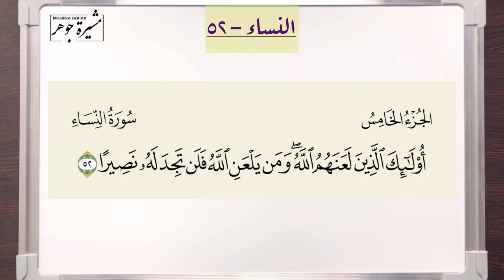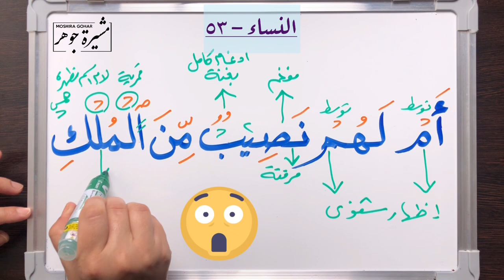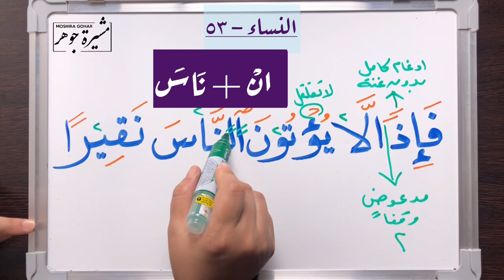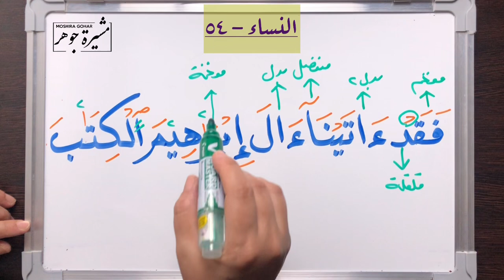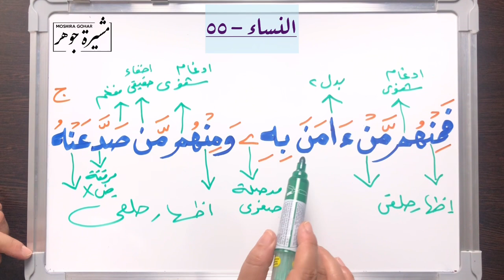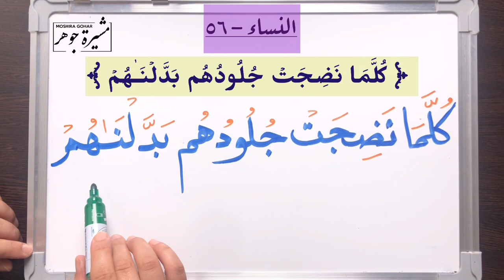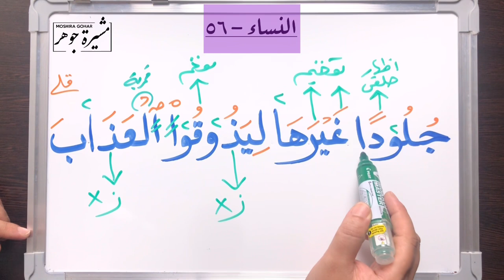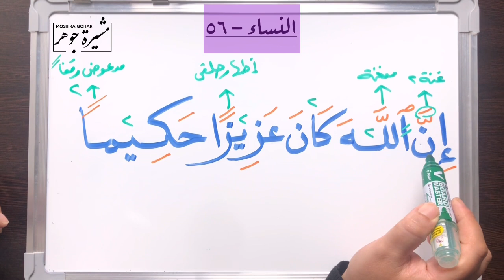🌸(٢٠) سورة_النساء الاية (٥٢-٥٦)كيف وردت كلمة ( إِذًا ) في القرآن وكيف تقرأ وصلًا ووقفًا ؟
" الختمة الحرفية "
لتصحيح تلاوة القرآن الكريم والتي نمر فيها على كل حرف وكل كلمة وكل آية من آيات الله الحكيم بترتيب المصحف الشريف كاملا من الفاتحة إلى الناس فنبين كيفية التلاوة الصحيحة مع توضيح كيفية التخلص من أبرز الأخطاء الشائعة
ترد كلمة ( إِذًا ) في القرآن الكريم منونة فقط وتسري عليها أحكام النون الساكنة والتنوين عند الوصل ، أما عند الوقف تكون مد عوض.
وترد في اللغة بصورتين. :
١- بالتنوين ( إِذًا )
٢- بالنون الساكنة ( إِذَنْ )
القناة الرسمية للأستاذة : مشيرة جوهر لشرح أحكام التجويد وتصحيح التلاوة برواية حفص عن عاصم
👈🏼العمل الوظيفي :
- موجهة سابقا بحلقات تحفيظ القران الكريم بالكويت ومجازة بالقراءة والاقراء
👈🏼الإجازات القرآنية :
١- مجازة برواية حفص وشعبة عن عاصم من الشيخ حسام سبسبي وهو عن محيي الدين الكردي والطرابيشي
٢- مجازة في متن وشرح المقدمة الجزرية من الشيخ حسام سبسبي كذلك
٣- مجازة برواية حفص عن عاصم من الشيخ جزاع الصويلح وهو عن الزيات وأم السعد
٤- مجازة برواية حفص عن عاصم من الشيخ رياض عمشة وهو عن مأمون الكاتبي.
٥- حاصلة على رخصة دولية لمعلم القرآن من أكاديمية معلم برئاسية الدكتور أحمد المعصراوي ونائبه الشيخ جزاع الصويلح
٦- مجازة في متن وشرح المقدمة الجزرية من الشيخ عمرو شيخون
👈🏼المؤهل الجامعي :
- بكالوريوس علوم وتربية جامعة عين شمس بمصر
- خريجة معهد الدراسات الاسلامية بتقدير امتياز بالكويت
👈🏼الأعمال والنشاطات :
- قدمت دورات تجويد وتصحيح تلاوة بكلية الشريعة بجامعة الكويت.
- شاركت في إعداد عدة برامج قرانية وتأهيلية لمعلمات القران الكريم
-شاركت في لجان التحكيم بالمسابقات والاختبارات القرءانية
-قدمت دورات تصحيح تلاوة وتجويد وطرق تدريس للمحفظات بعدة مراكز ولجان خاصةبالكويت
- اجتياز دورات للشيخ أيمن سويد- سعيد أبوالعلا- جزاع الصويلح- حسام سبسبي - د. زين شحاته وغيرهم